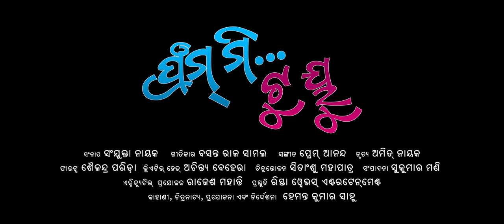FROM ME TO YOU II Rista Waves Entertainment II New Look II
• ANTI-PIRACY WARNING :
This Content  is Copyright to Rista Waves. Legal action will be taken against those who violate the copyright of the following material presented.

2019.All Copyrights Reserved @ Rista Waves.